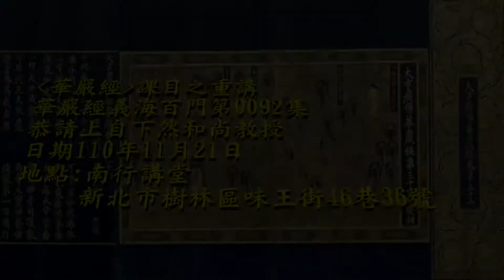字幕版《華嚴經》課目之重講《華嚴經義海百門》 0092 上自下然和尚 宣講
地點 : 台灣南行講堂

隨堂教材：   【第二門、實際斂跡門 之 第十小門、歸泯絕者】
然上諸義實際難思
補充教材:
攝大乘論釋云：言實際者、真故名實。究竟名際。際聲即是邊際言故。